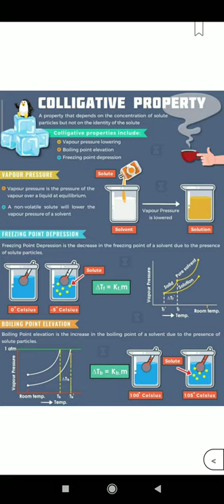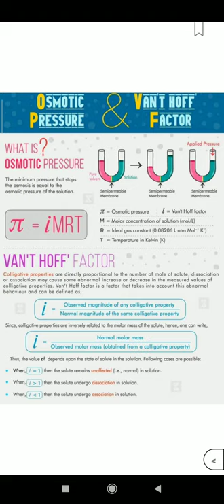kota classroom mind maps pdf DOWNLOAD| SOLUTIONS|| CBSE CLASSROOMS|| AELIYA MASUMI OFFICIAL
THIS VIDEO IS CREATED,SCRIPTED, AND PUBLISHED BY CBSE  CLASSROOM  AELIYA MASUMI OFFICIALS

SUPPORTED PARTNER :- TRICK BY AK